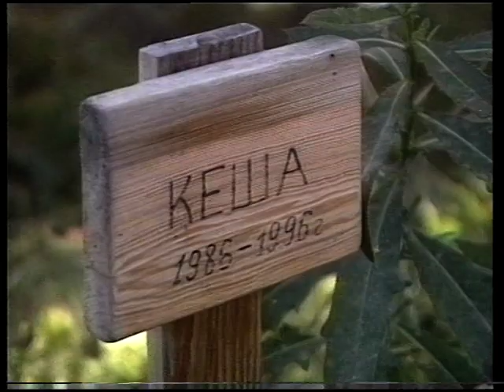Новости 1997 09 10 №4